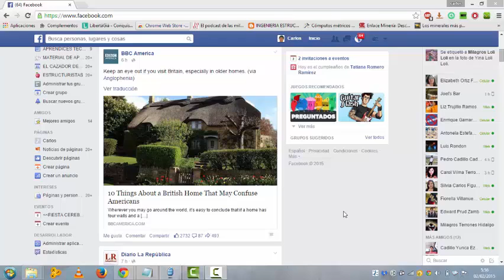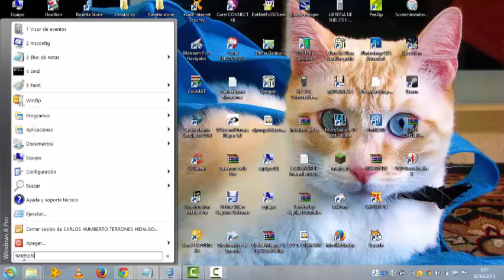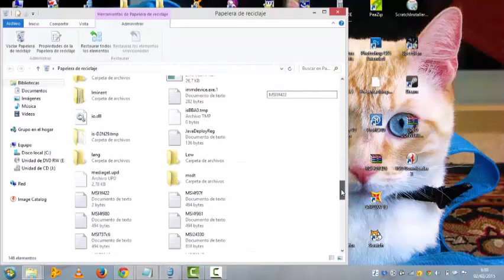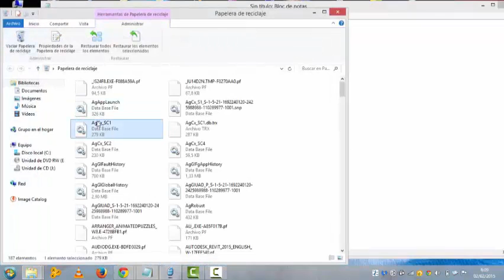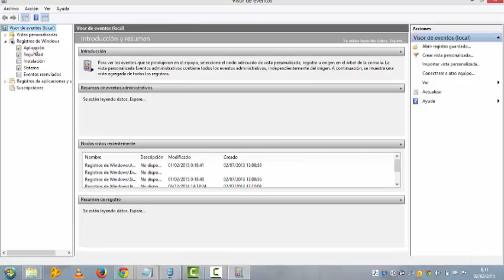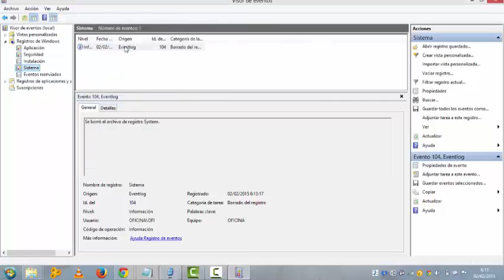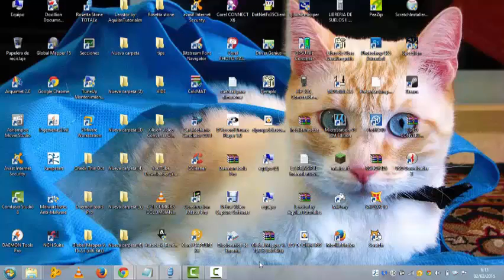Acelerar Windows 8 Al Maximo 2015 (Comprobado)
RAZONES PARA HACER UN MANTENIMIENTO AL PC
Las computadorasfuncionan muy bien y están protegidas cuando reciben mantenimiento. Si no se limpian y se organizan con frecuencia, el disco duro se llena
de información, el sistema de archivos se desordena y el rendimiento general disminuye.

WINDOWS + R
%Temp% , Prefetch,msconfig,visor de eventos